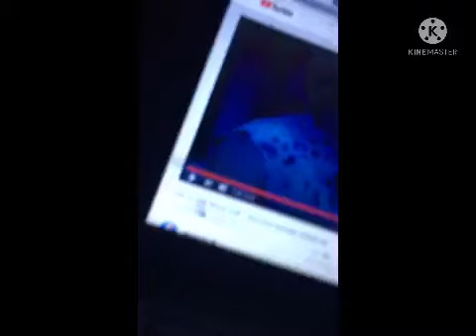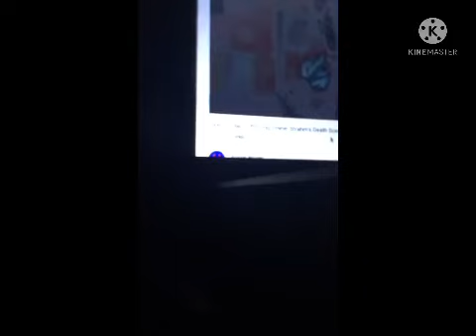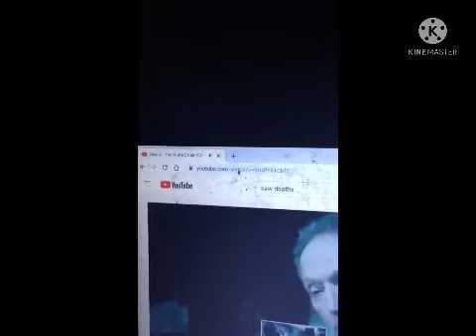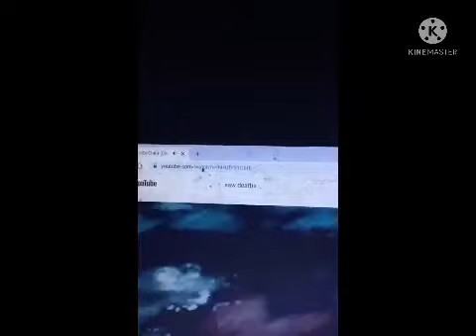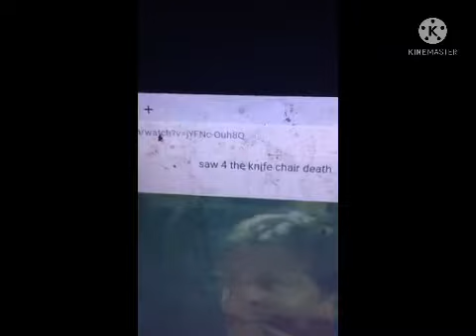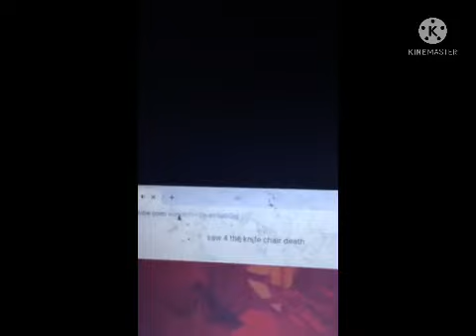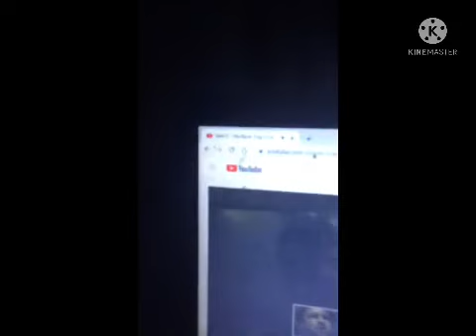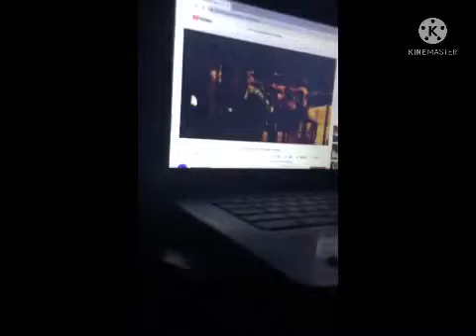Saw movie kill count